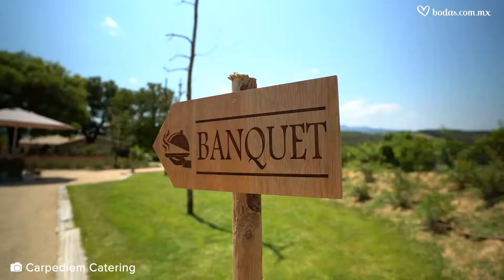BODA tipo COCTEL. ¿Cómo organizarla?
Las bodas tipo coctel son una tendencia que se ha ido imponiendo en los últimos años y pueden ser una opción muy acertada. En este video les contamos algunos aspectos para que su organización sea todo un éxito.

Aún no estás suscrito a nuestro canal de YouTube?